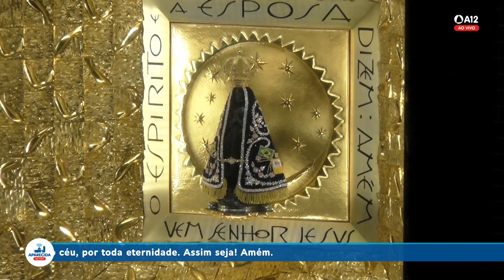Missa | Santuário Nacional de Aparecida 16h 26/12/2021